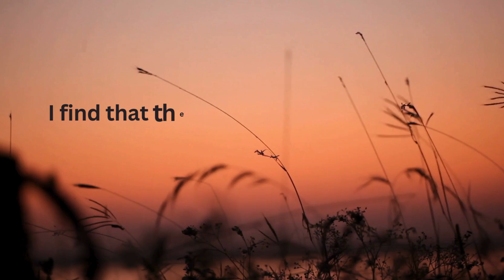22nd Edition of International Research Excellence And Citation Awards| 28-29 Auguest 2024| Germany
International Research Excellence And  Citation Awards

The International Research Excellence and Citation Awards sounds like a significant recognition for researchers and scholars in various fields of study. By acknowledging their contributions and impact, the awards can inspire and motivate these individuals to continue their innovative and valuable work.The awards also serve as a way to highlight the importance of research and its impact on the advancement of knowledge and society. The rigorous selection criteria, including factors such as the number of publications, citations, research impact, and originality of work, help ensure that only the most deserving individuals are recognized for their achievements.Overall, the International Research Excellence and Citation Awards play a crucial role in promoting and celebrating research excellence, and provide a valuable platform for researchers to showcase their work and impact.